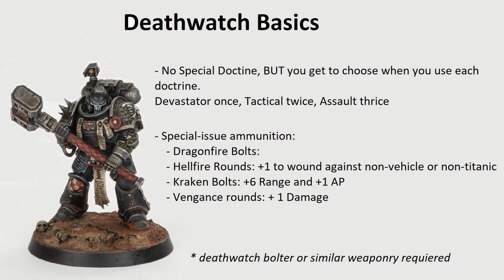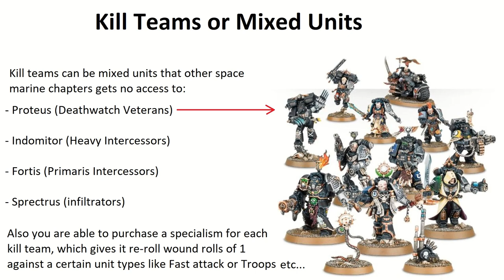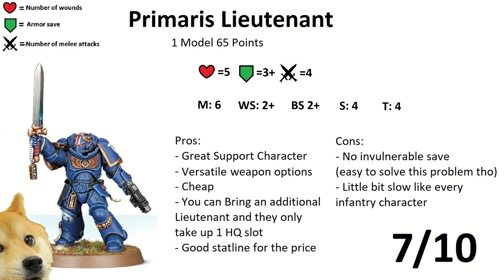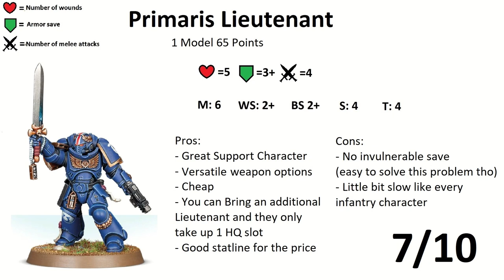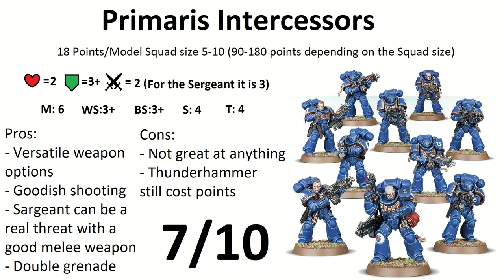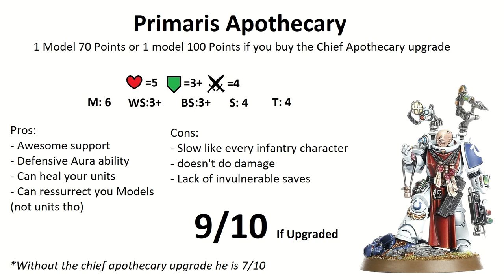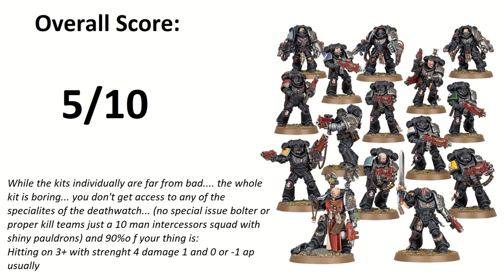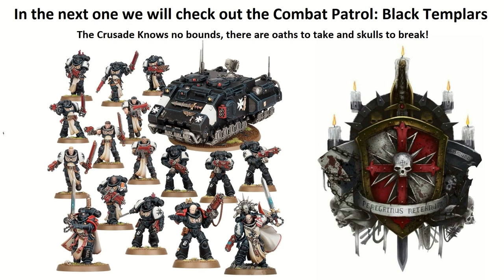Warhammer 40K Combat Patrol: Deathwatch Review (2023) OUTDATED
Greetings ! In this video i will continue the reviewing of the Combat Patrol Box Sets, According to the New Season Arks of Omen, so you will have fresh information on the WH40K startersets. Ideal series for those who want to start Playing Warhammer 40K or planning on to start a new army.

"Correction: 04:55 The Thunder Hammer became free for the intercessors so its the superior choice!"

0:00 Bevezetés
0:44 Deathwatch Basics
1:10 Kill Teams or Mixed Units
3:19 Combat patrol: Deathwatch
5:30 Primaris Intercessors
8:28 Primaris Apothecary 1 Model 70 Points or 1 model 100 Points if you buy the Chief Apothecary upgrade
10:27 Primaris Aggressors
12:10 Overall Score